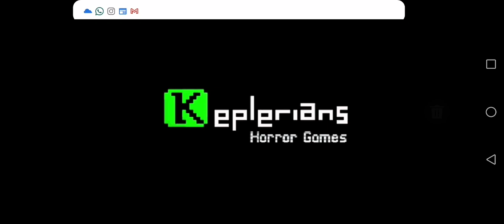ICE SCREAMINO HA APERTO LA GABBIA!